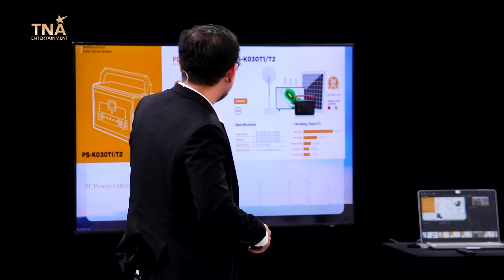Miss Earth Việt Nam 2023 | Full Tập 6 - Hành trình trái tim xanh - Dự án về môi trường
Miss Earth Việt Nam 2023 Tập 6 sẽ là thử thách tiếp theo của Top 36 và 3 mentor của 3 nhà Nguyên tố: mentor Nguyễn Trần Khánh Vân - Hoa hậu Hoàn Vũ Việt Nam 2019, mentor Hà Thu - Đại diện Miss Earth Việt Nam 2017, mentor Bùi Quỳnh Hoa - Miss Universe Việt Nam 2023 trong hành trình chinh phục các dự án về thiên nhiên và môi trường cùng các cố vấn và chuyên gia.
📌 Cám ơn các chuyên gia và cố vấn chuyên môn đã đồng hành cùng Miss Earth Việt Nam:
- Mr. Nguyễn Hạ Minh Quân (Cố vấn công nghệ CLB Hydrogen Việt Nam ASEAN)
- Mr. Lê Anh (Giám đốc Phát triển Bền vững Công ty Cổ phần Nhựa tái chế DuyTan)
- Mr. Khổng Tuấn Anh (Điều phối Mạng lưới thanh niên hành động vì khí hậu - YNet Việt Nam)
- Ms. Lê Thị Vân Anh (Trưởng phòng Pháp lý & Tuân thủ, Công ty Nước khoáng thiên nhiên LaVie)
- Mr. Nguyễn Vạn Tiến (Nhà sáng lập Ve chai Chú Hoả)
- Ms. Phạm Thị Kim Hằng (Nhà sáng lập Limart Zero Waste)
- Trang phục: Le's Art
- Makeup & Hair: Nam Đạt Academy

📌 Phát sóng vào lúc 20h thứ Ba và thứ Bảy hàng tuần trên siêu ứng dụng giải trí  @VieONApp  và kênh Youtube @missearthvietnamofficial
Theo dõi thông tin Miss Earth Việt Nam qua các kênh truyền thông:
© Bản quyền thuộc về TNA Entertainment
© Copyright by TNA Entertainment 👉 Do not reup